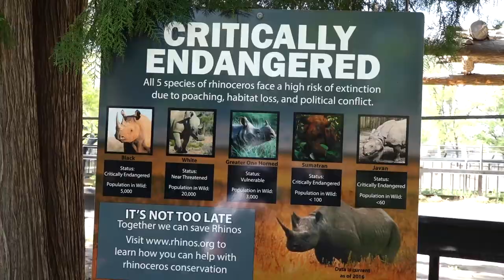Lee Richardson Zoo ah Picnic paina